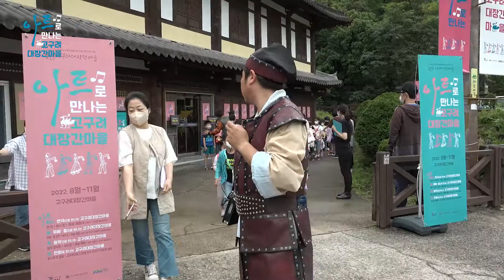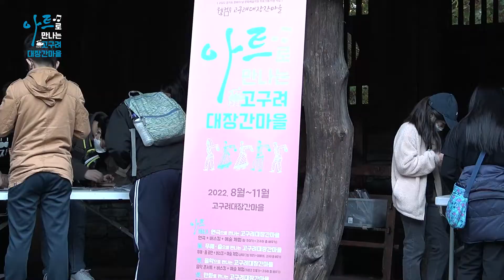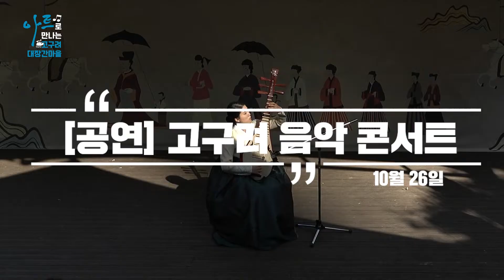[2022 경기도 문화의 날] 웰컴 투 고구려대장간마을 - ART로 만나는 고구려대장간마을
경기도 문화의 날 문화예술지원 프로그램
[웰컴 투 고구려대장간마을 'ART로 만나는 고구려대장간마을' ]

보고, 느끼고, 경험하는 고구려의 문화
[체험], [버스킹], [공연]

고구려의 문화를 체험과 버스킹 공연과 함께 느껴보는 프로그램!

일시 : 2022년 8월 ~ 10월 매월 마지막 주 수요일 문화가 있는 날
장소 : 구리시 고구려대장간마을 일대